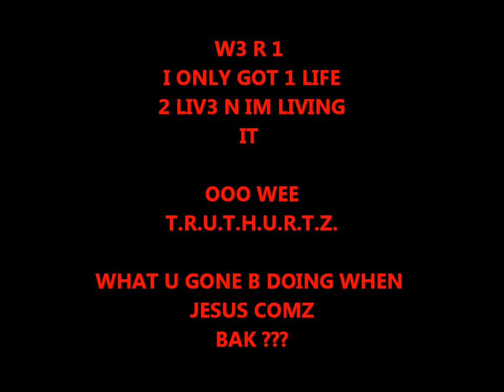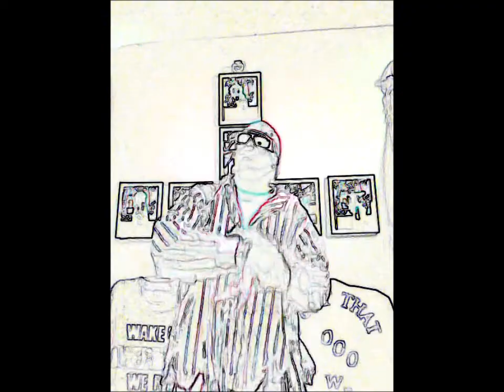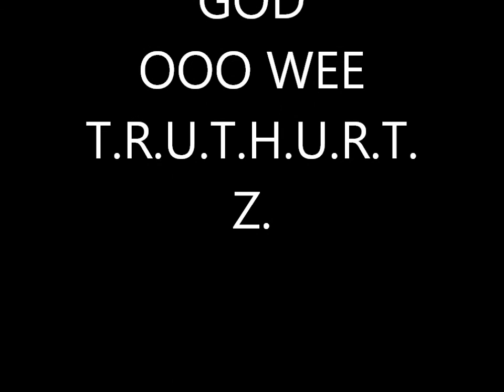T.R.U.T.H.U.R.T.Z. I ONLY GOT 1 LIFE 2 LIVE {LECRAE} GODZ GOT SWAGG OOO WEE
THERZ ONLY APPOINTED A MAN ONCE TO DIE THEN THERZ THE JUDGEMENT !!! H3 ROZ H3 LIVZ H3 IZ JESUS CHRIST KING UV KINGZ N LORD UV LORDZ !!! WHAT R U GONE B DOING WHEN JESUS COMZ BAK ???